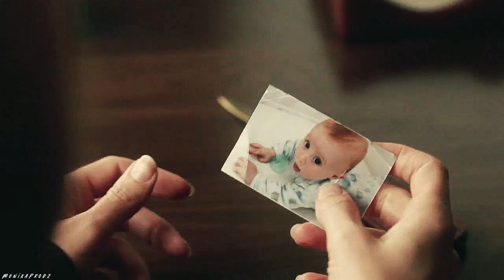► Dana Scully | SURVIVOR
"You only fail if you give up."

☟ READ BELOW ☟

FANDOM: The X-Files
MUSIC: 2WEI - Survivor (Tomb Raider cover)
PROGRAM: Sony Vegas Pro 14.0